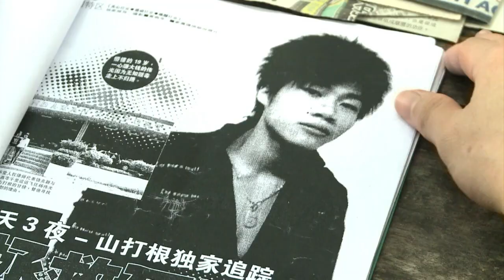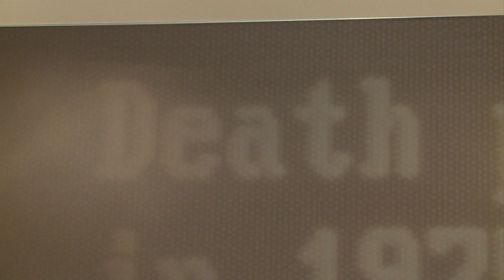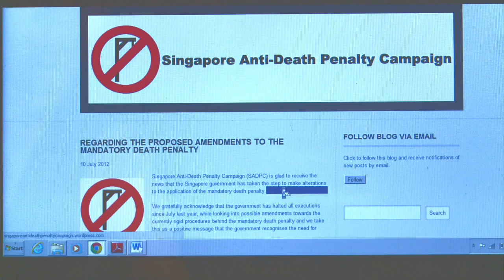Cingapura discute pena de morte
O anúncio do governo de Cingapura de repensar a aplicação da pena de morte em alguns casos de tráfico de drogas e homicídio tem dado esperança aos condenados e as suas famílias. Mas ativistas de direitos humanos afirmam que a mudança na lei não é suficiente.